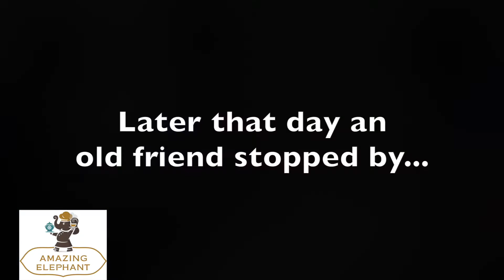Amazing Elephant Tom Kha in Kanchanaburi Thailand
Tom kha soup made in USA and served among friends in Thailand.